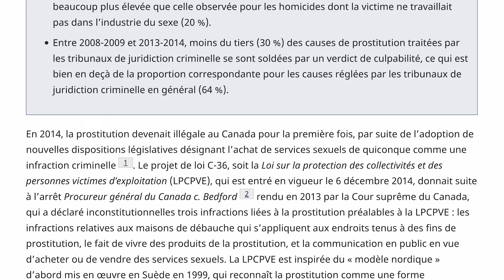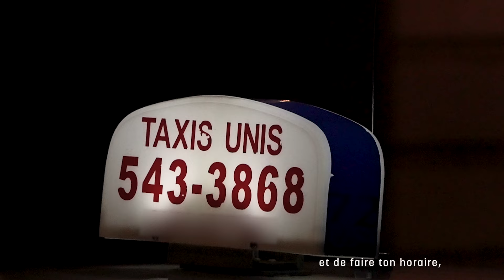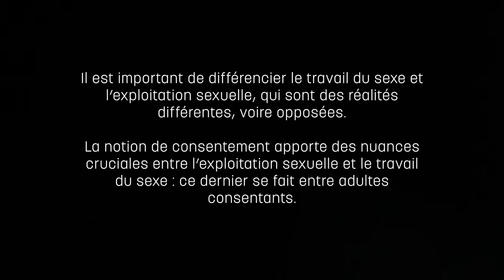L’INDUSTRIE DU SEXE - La réalité des escortes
L’industrie du sexe a plusieurs facettes. Nous avons décidé de mettre l’accent sur l’activité d'escorte pour comprendre les réalités de ce quotidien. Nous avons choisi de donner la parole à celles qui exercent cette activité, souvent stigmatisées et incomprises.

Un reportage de Charlie Grenier, Claudie Boucher, Jean Rémond et Théo Laroche.

La déclinaison TikTok de cette série a remporté la première place au prix Lizette-Gervais 2024.